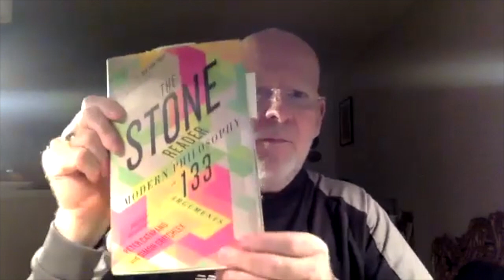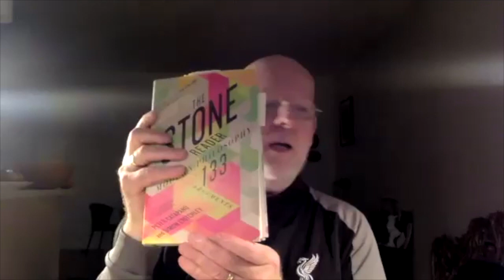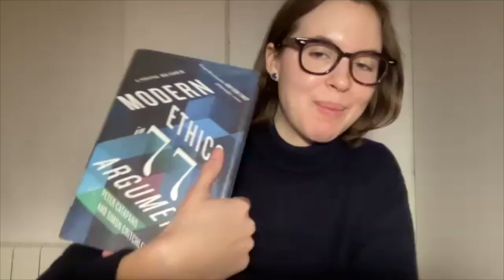Simon Critchley on Questioning Everything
Evenings with an Author hosted philosopher Simon Critchley in conversation with Alice McCrum. Filmed on 30/11/2022 with a live audience on Zoom.

Simon Critchley speaks about the most fundamental questions in philosophy, their relevance in the contemporary age, and how we might try to answer them.

The New York Times’s philosophy series, the Stone, provides a platform for voices in different fields to speak on timeless philosophical questions. From democracy and ethics to human nature and the meaning of life, Times editors invite authors, artists, politicians, and more to contribute perspectives informed by their crafts. In Question Everything, editors Simon Critchley and Peter Catapano compile essays published in the Stone which, rather than providing definitive answers, call to attention the value of questioning itself. Presenting a diverse array of stances and demanding self-reflection, the work is a celebration of critical thought. Critchley speaks on the project of the Stone, the many directions of contemporary philosophy, and the art and importance of questioning in the current day.

About the speaker:

Simon Critchley is the Hans Jonas Professor of Philosophy at the New School for Social Research. He is the author of more than thirty works of philosophy in diverse topics such as humor, democracy, suicide, and David Bowie. Critchley is moderator of the Stone.